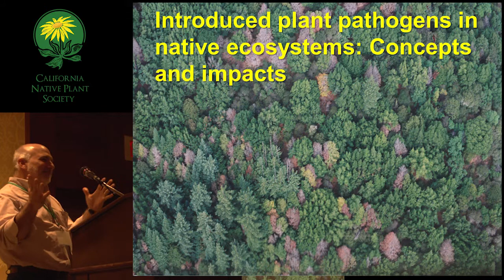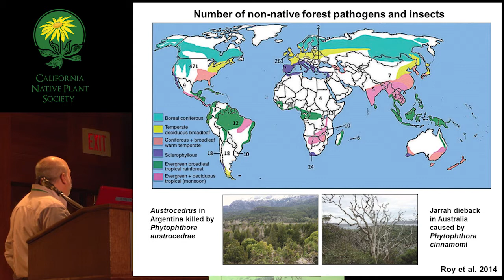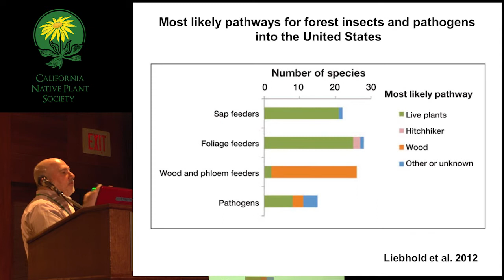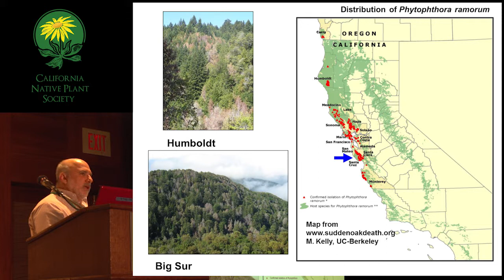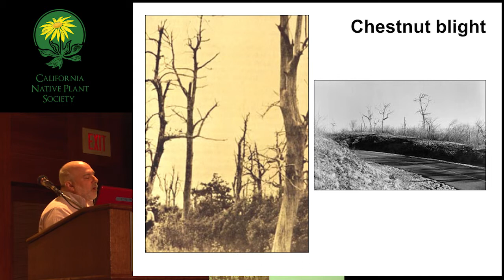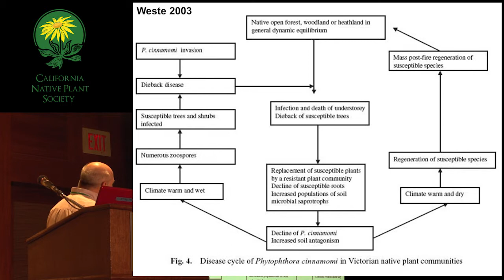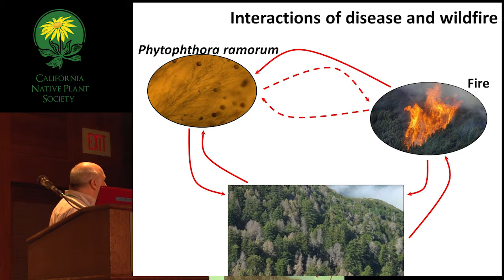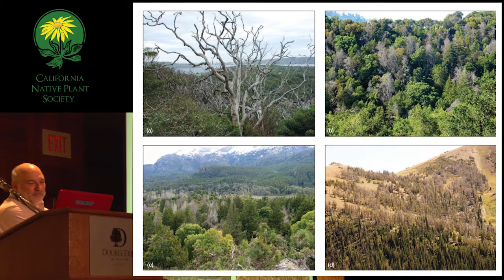Introduced plant pathogens in native ecosystems: Concepts and impacts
by Dr. David Rizzo